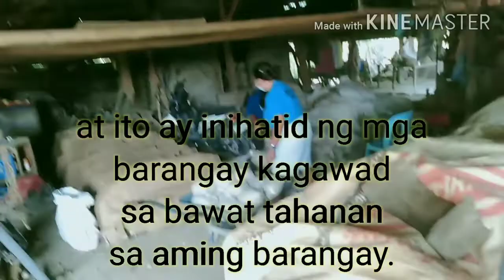Kapitan, immuna a nagiwaras ti bagas sakbay nga Adda inted ti gobyerno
this is just to show how blessed we are to have a punong barangay like him. dahil Wala pa Po Ang relief goods Mula sa gobyerno noon ay siya na Ang naunang nagbigay na ng bigas sanlahat ng bahay Sa among barangay  Mula Po sa kanilang sariling gastos. mabuhay ka kap dominador "doming" Agustin.